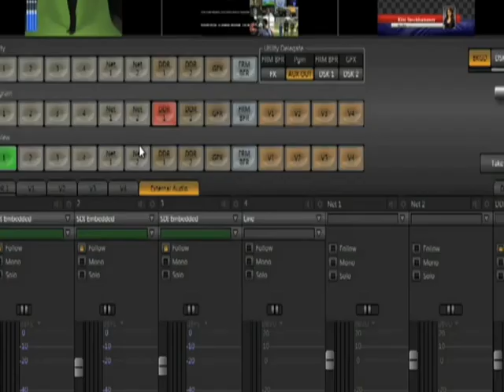Arvada West HS NewTek Smart Car contest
NewTek Smart Car video contest.